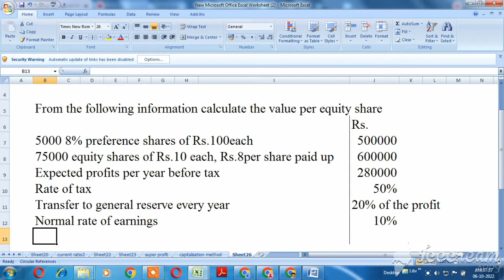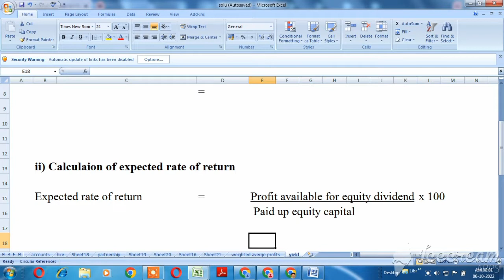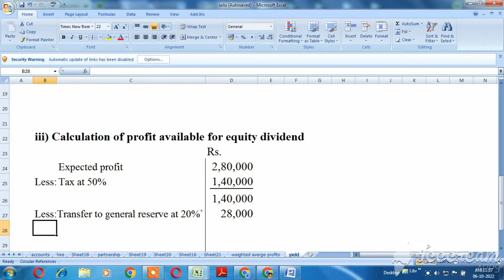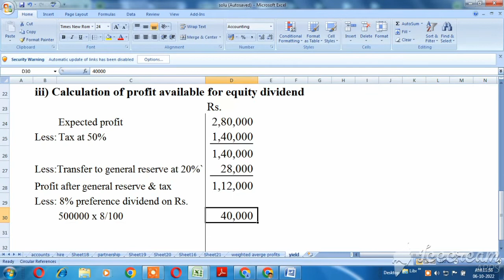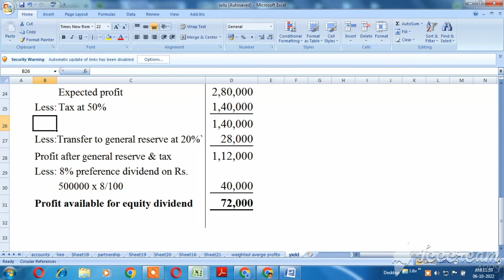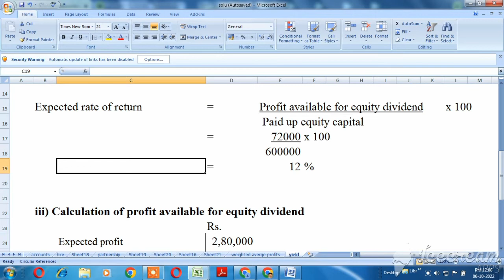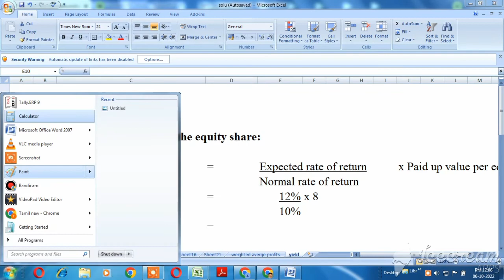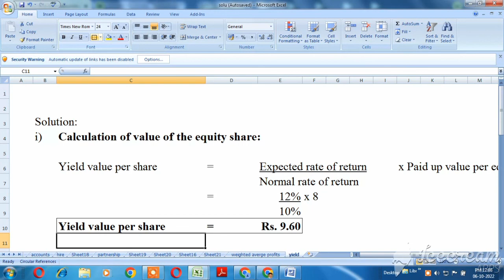Valuation of shares- Yield Method problem with solution